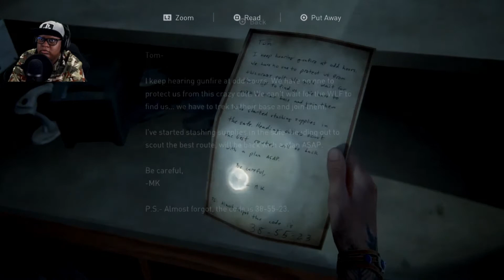Last Of Us 2 | The Scars Do Not Play | Lets Play | Part 13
We've met The Scars and they are no joke.
Entertaining and funny commentary on The Last Of Us Part II 2020. Played on Hard Difficulty.
Episode 13. Be sure to check out the other episodes if you haven't already.

Welcome to Nique Gaming!! Do you want to relax and have a good laugh? Do you like video games? Well, this is the channel for you!! We are a family friendly, funny commentary  gaming channel. Just sit back, relax, and enjoy the show!!

If you like the video please share with your family and friends